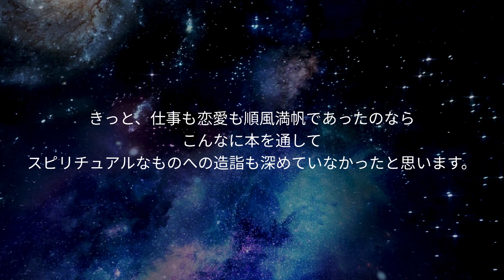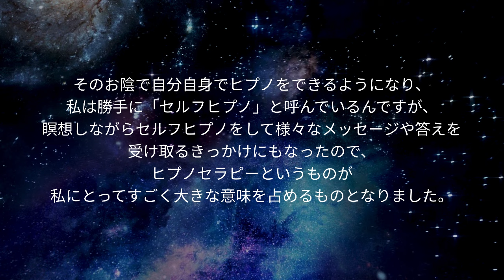第4章✴︎恋愛が私の人生の学びや成長に大きく作用していました。依存することなく、自分自身で答えを導きだせるセルフヒプノは、大きな気づきもたらしてくれました。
第4章
✴︎恋愛に行き詰まると決まっていくのは･･･

私の人生、思い返すと、悩み苦しみ学び立ち上がる、というきっかけは恋愛を通してがかなりの割合を占めていました。

きっと、仕事も恋愛も順風満帆であったのなら、こんなに本を通してスピリチュアルなものへの造詣も深めていなかったと思います。

占いに依存していた時期もあった私が、セルフヒプノを通して、何にも依存せず、自分自身で答えを導き出せる様になっていったのです。

寝ながら聴いても、ながら聴きでも、じっくり画面を観ながら聴くでも、なんでもOK。

あなたのスタイルに合った聴き方で、ぜひ、私の不思議体験と共鳴してみてください。

'25.2.4【サポートシステム・スイッチON！】出版
（※本屋さんでは購入できません。Amazonで紙か電子書籍が選べます✨）

【まどかのかみしばい】
子供から大人まで楽しめるように作っています❤︎是非ご覧ください！

2016年12月にポッドキャスト『言魂インタビュー』を立ち上げ、アポ取り、収録、編集、番組制作まで全て一人で担当しています。

2018年に出産したことで、暫くは子育てに髪を振り乱していた為、言魂インタビューは現在不定期での配信中です。